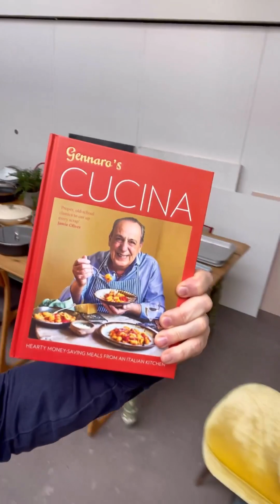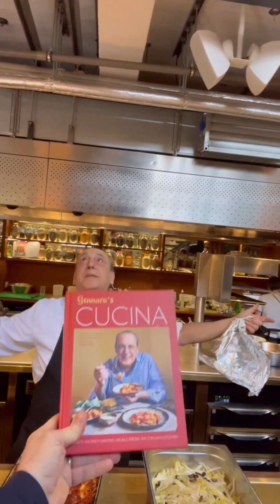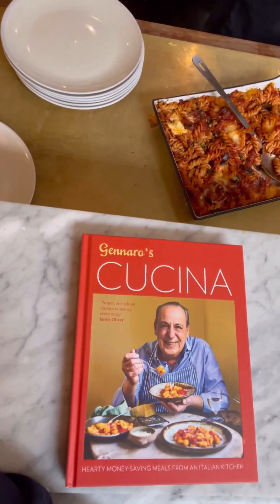We've got gennarocontaldo in the house today! Cooking .. - Recipes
We've got gennarocontaldo in the house today! Cooking up lunch for me and the team from his new cookbook Cucina... which is also my Cookbook Club book of the month! Come and see how good this looks...